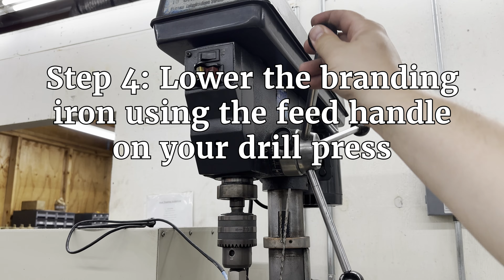How To Set Up A Drill Press Electric Branding Iron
Here is a quick video showing the step by step instructions for setting up and leveling a Hexacon Drill Press Electric Branding Iron.

Need a branding iron for marking your next project?